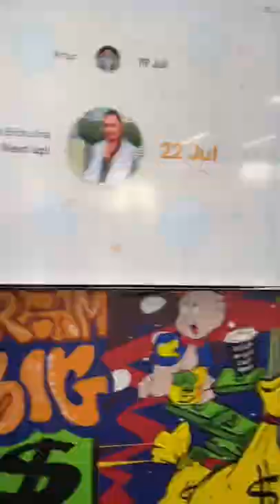Dubai Real Estate Experts | Dacha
Introducing just some of our specialists here are Dacha.

Whatever area you’re looking to buy, rent or sell one of these guys will be able to help find what you’re looking for. 😉